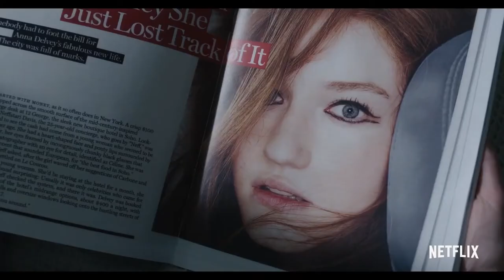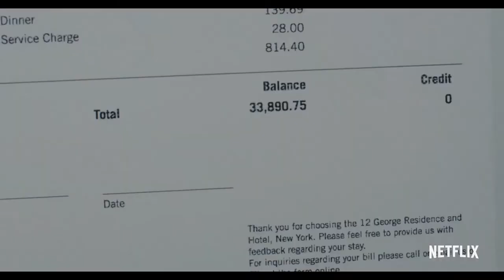INVENTING ANNA Trailer 2 (2022) Julia Garner, Thriller Series | Varpex Trailers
INVENTING ANNA Trailer 2 (2022) Julia Garner, Thriller Series